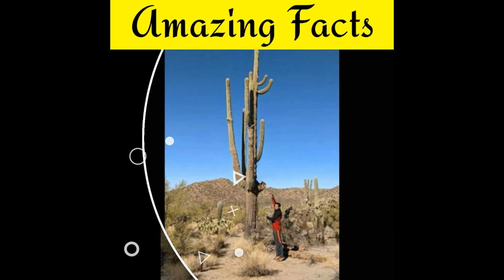Girls Secret | Most expensive Train in 🇮🇳 | Rochak Tathya in Hindi | Interesting Facts [ HD ]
My name is Aditya I am a youtuber  voice over artist and video editior .
Most Expensive Train in India
Facts about Cactus